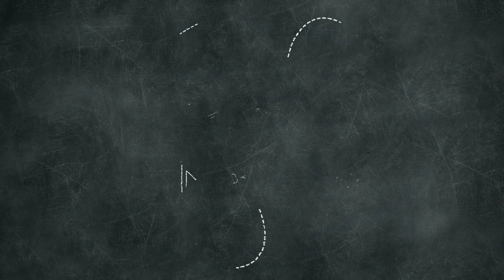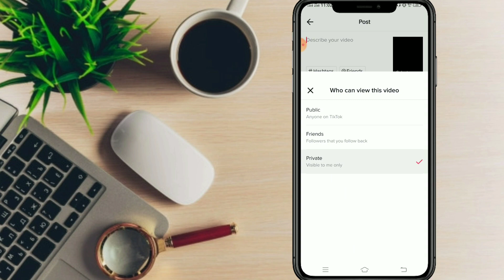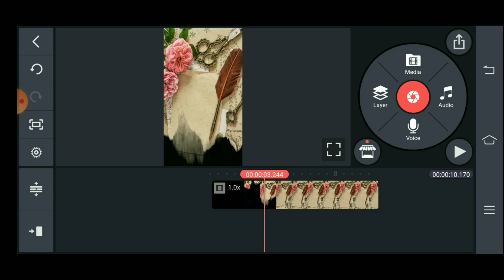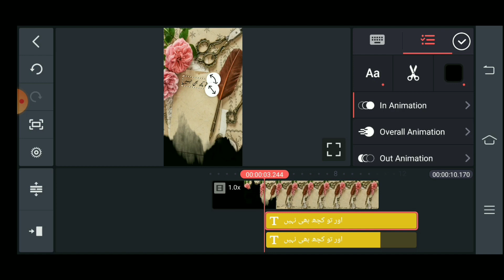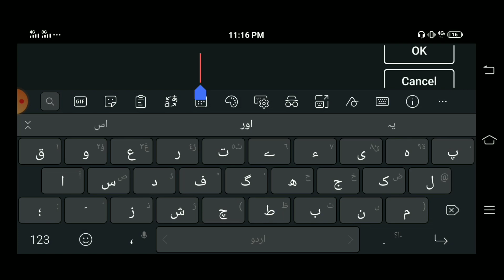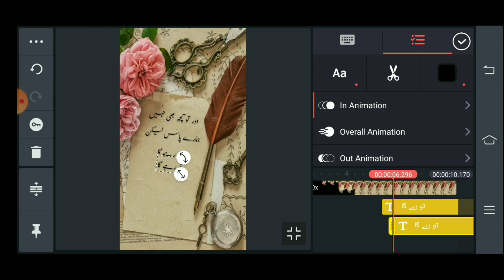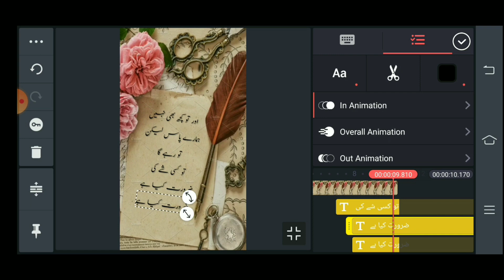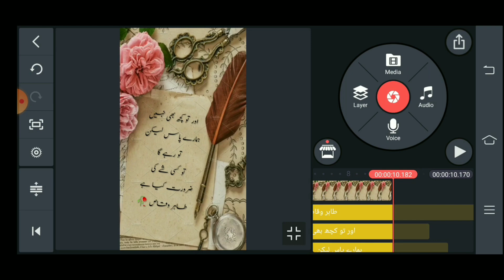Tiktok trending double exposure urdu poetry video editing like rida anmol l tiktok double exposure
Tiktok trending double exposer video editing , Rida Anmol wali tiktok urdu poetry kasy banaye , how to make tiktok trending urdu poetry double expouser video editing
iss video ko dakhny k bad aap asani say apni tiktok urdu poetry wali rida anmol jasi bana sakty hain

______________/Contact LINKS\_____________________________

tiktok double exposure video editing
tiktok par double exposure wali video kasy bnaye
how to make rida anmol tiktok urdu poetry video
how to make tiktok double exposure poetry video like rida anmol
tiktok urdu poetry video editing
tiktok poetry video
how to make tiktok urdu poetry video
how to make trending tiktok poetry video
tiktok trending poetry video editing

Graphics,
Meant for
INFORMATION
PURPOSES ONLY.